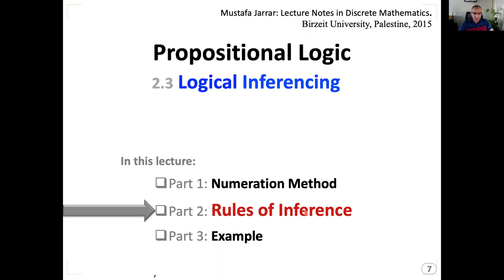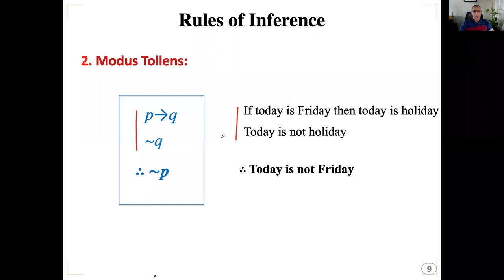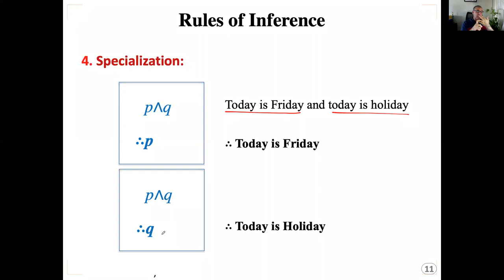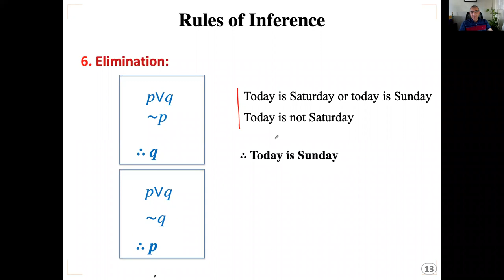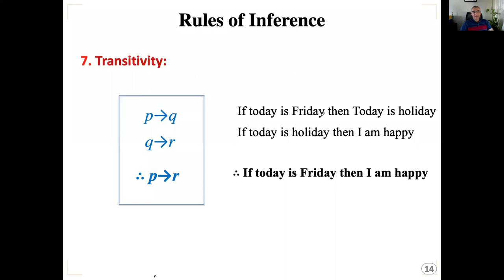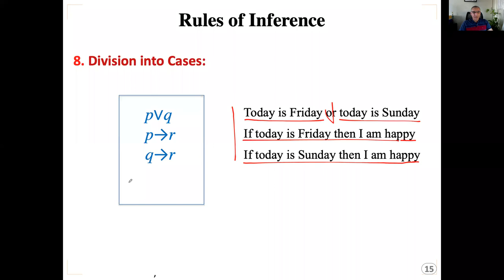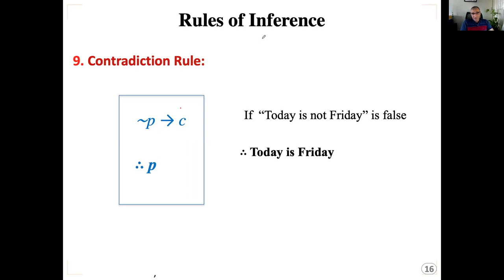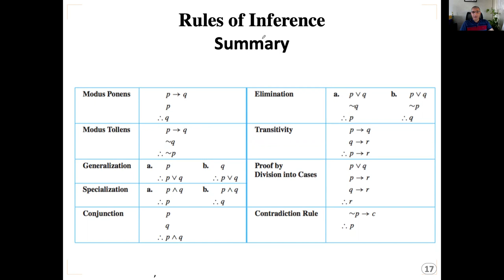2.3 (P2/3) Rules of Inference in Propositional Logic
Mustafa Jarrar: Video Lecture Notes in Discrete Ma